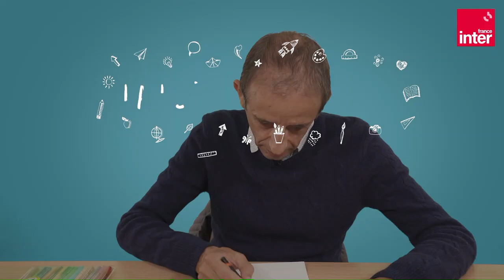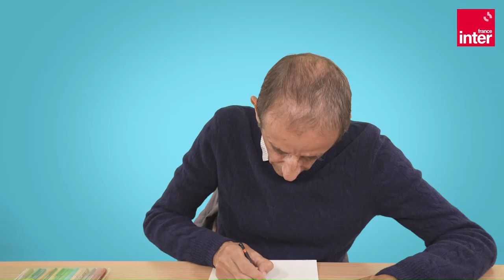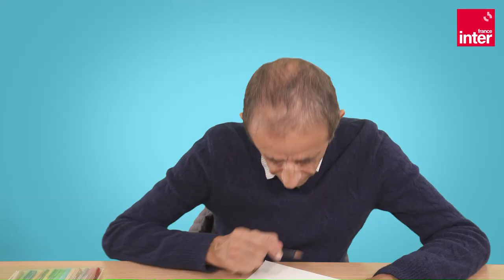Goossens : "Comment dessiner La porte de l'univers"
Le dessinateur publie une BD chez Fluide glacial sur la panne d'un humoriste. Un moyen pour lui de pousser très loin l'absurde. Il explique ici à Anne Douhaire comment il s'y est pris pour la dessiner.
Images : Didier Mariani. Montage et son : Cédric Diallo